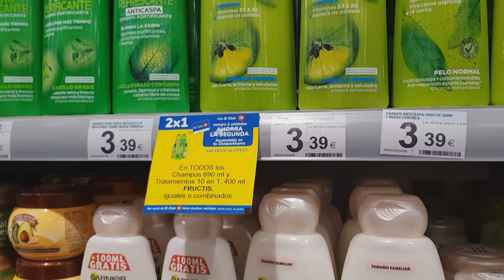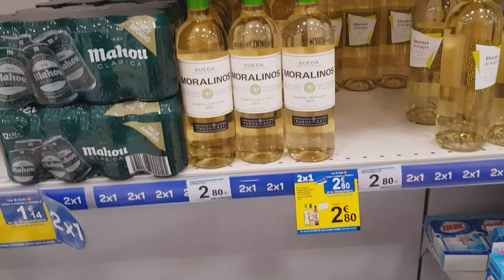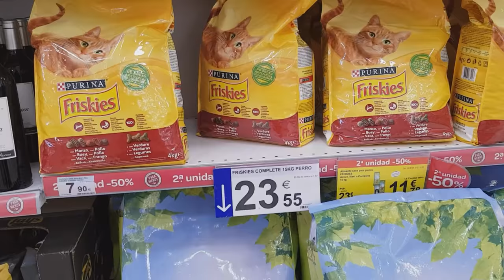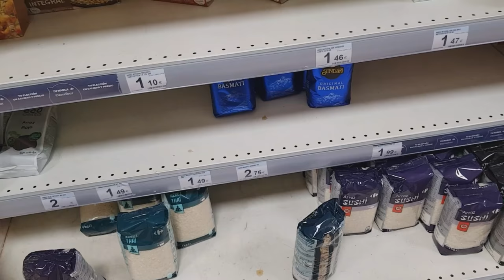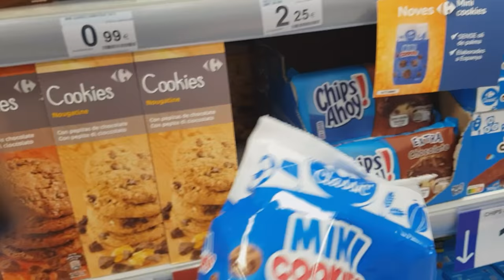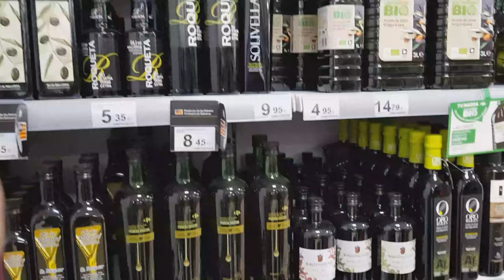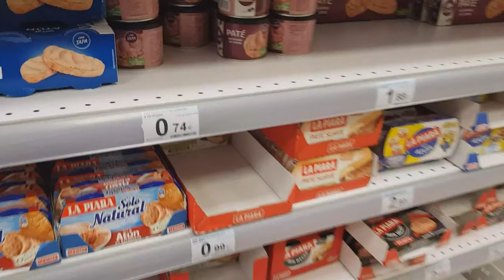COUPLES BONDING💑| GROCERY TIME🍋 | Bilar Family Vlogs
Sometimes we have to give time as couple just to have quality time to each other to talk while walking have some jokes..its good for healthy relationship and healthy living as couples. ❤